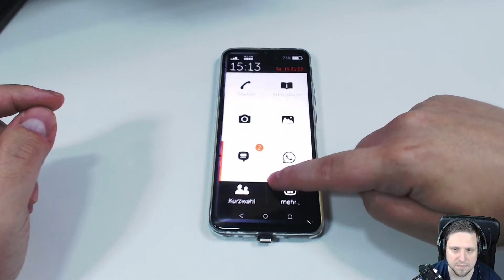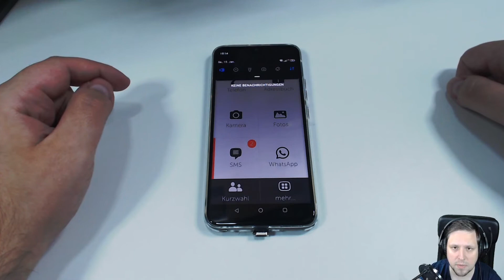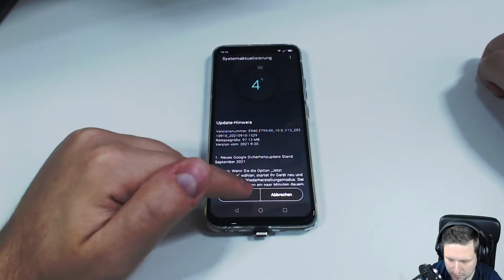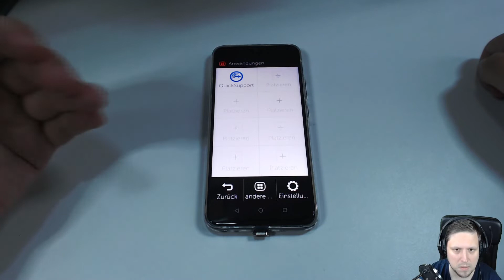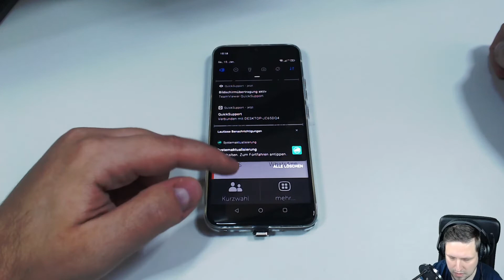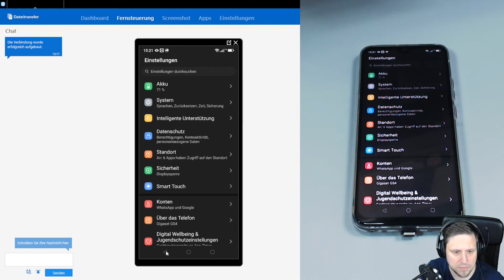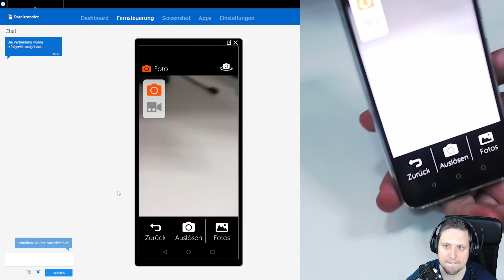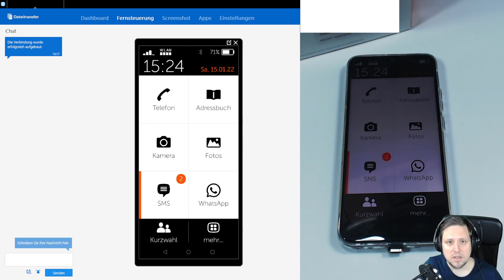Senioren-Smartphone inkl. Fernunterstützung | Gigaset GS4senior | Deutsch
Hallo Leute,

in diesem Video zeige ich euch die Bedienung des Gigaset GS4senior. Ein auf Senioren ausgelegtes Smartphone für rund 260 EUR. Außerdem seht ihr, wie die "Fernunterstützung" mit Hilfe von TeamViewer aussieht und funktioniert.

Zeitstempel:
0:00 - Begrüßung
0:20 - Überblick
2:24 - Systemeinstellungen mit Warnhinweis
2:48 - Systemaktualisierungen
3:40 - Fernhilfe mit TeamViewer
5:49 - Fernhilfe auf dem PC